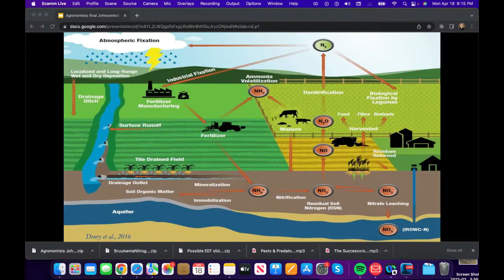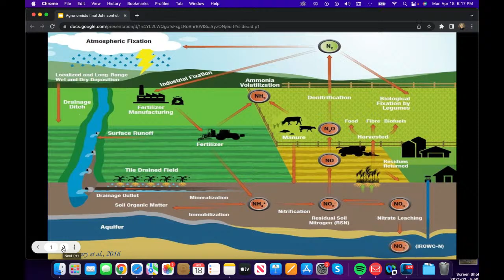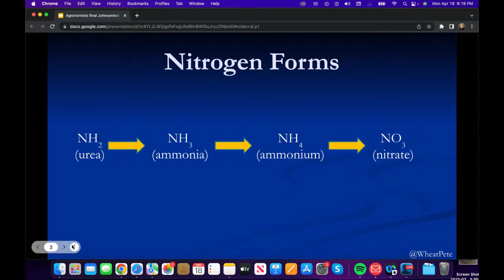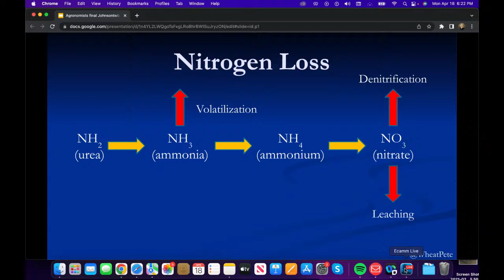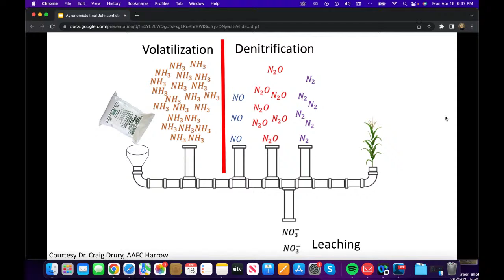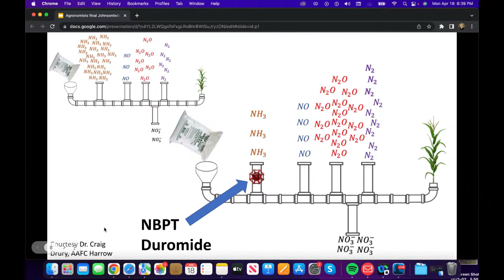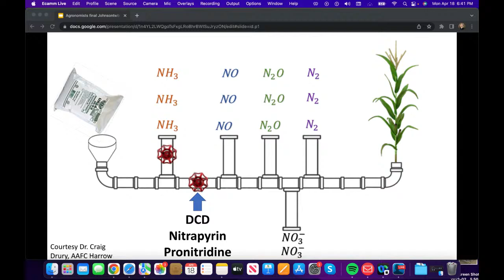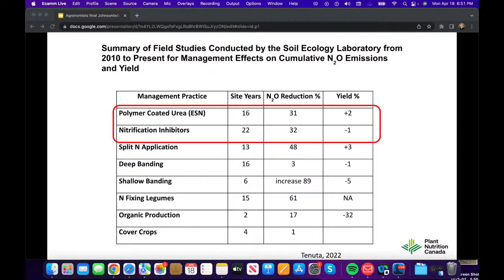The Agronomists, Ep 64: Tom Bruulsema, John Heard, and Peter Johnson on nitrogen efficiency products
Here's to hoping everyone had a great Easter weekend! We are excited to be back with another episode of The Agronomists.

We're hitting the ground running and with this week's topic: nitrogen management. More specifically, this episode is focused on managing N losses and products that potentially help reduce some of those losses.

This week's panel includes host, Lyndsey Smith, along with Dr. Tom Bruulsema with INPI Canada, John Heard with Manitoba Agriculture and RealAgriculture's, Peter "Wheat Pete" Johnson.